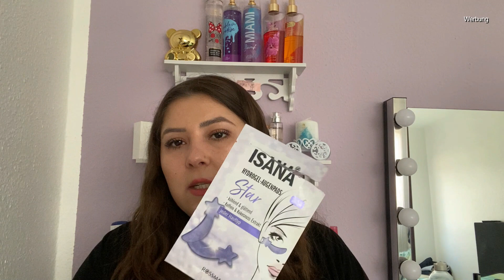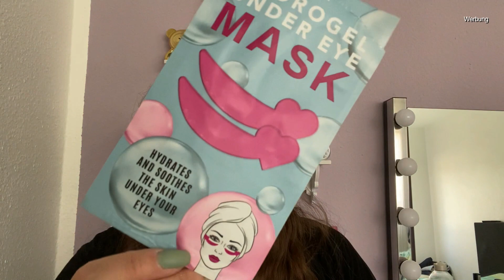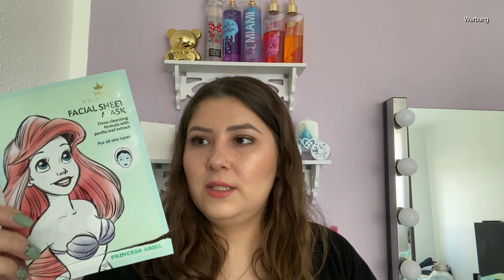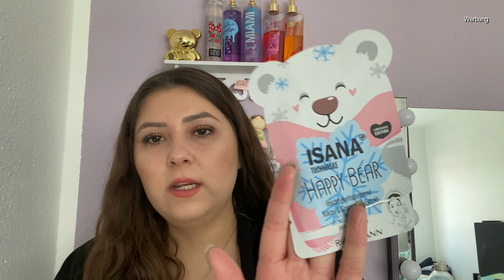AUFGEBRAUCHT Februar 2021 // Meine Tops & Flops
Hallo ihr Lieben, es ist wieder soweit mein aufgebraucht Video musste wieder abgedreht werden. Der Februar ging so schnell vorbei & daher auch nicht viel aufgebraucht. Obwohl es doch einiges ist , wie sieht es bei euch aus ? Habt ihr auch einiges aufgebraucht ? Schreibt mir sehr gerne was eure Favoriten sind oder natürlich auch Flops sind ?
Wünsche euch einen schönen Sonntag
Eure Lena